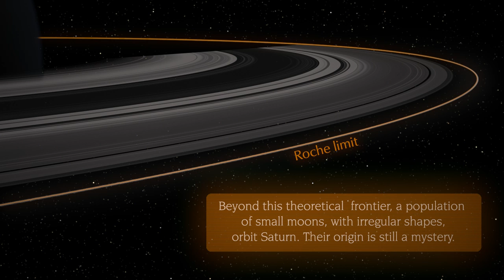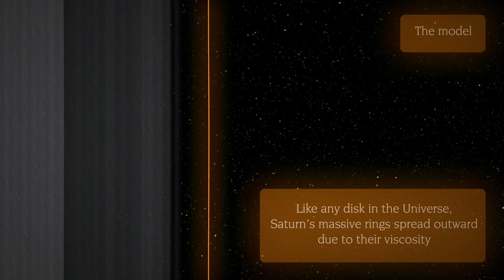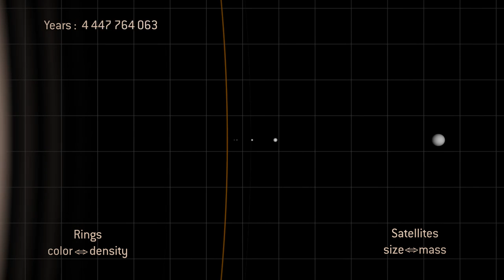saturne_lunes_web_VE.mp4